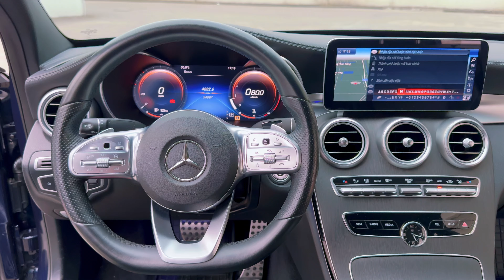XE CŨ | MERCEDES C300 AMG | LÁI HAY | NỊNH MẮT